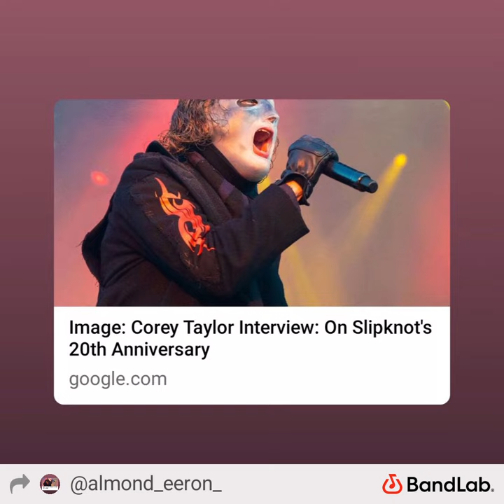Down beat shine down beatBegging for mercy